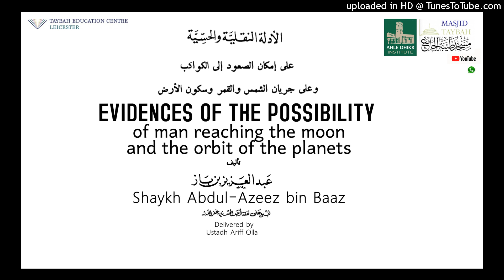Possibility of Man Reaching the Moon/Orbit of the Planets by Ibn Baaz (Pt. 2) - Ustadh Ariff Olla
The impressibility of:
1-Speaking without knowledge
2-Not verifying information before placing judgement
3-Labelling people who differ from you in matters of Ijtihad